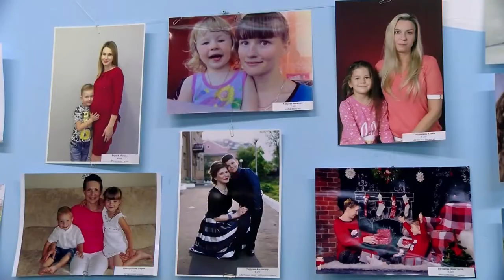При солнышке – тепло, при матери – добро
Центр социальной помощи семье и детям приглашают юных саровчан принять участие в творческом конкурсе «При солнышке – тепло, при матери – добро».